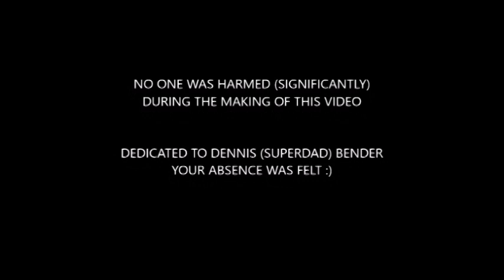Renegades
White Lake 2019